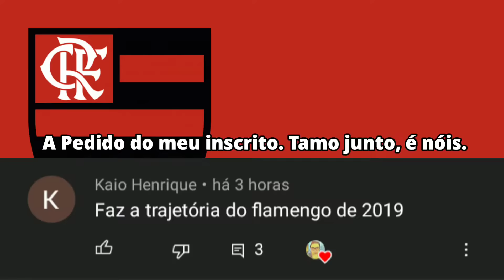Trajetória do Flamengo na Libertadores de 2019 | Gabriel Arthur